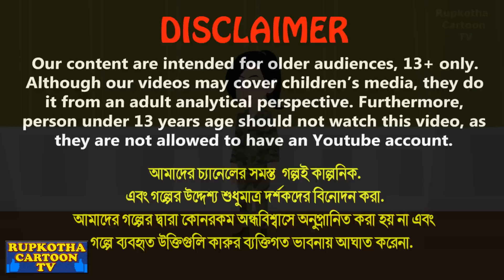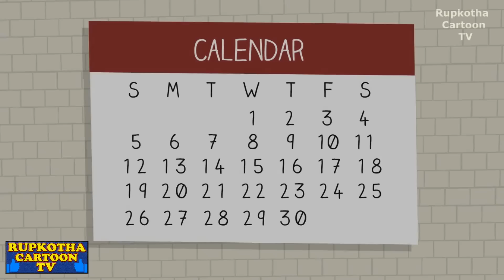বৌমা কখনো মেয়ে হতে পারেনা Bouoma Kokhno Meye Hote Parena | Bangla Cartoon | Rupkotha Cartoon TV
✿ Story:বৌমা কখনো মেয়ে হতে পারেনা - Bouoma Kokhno Meye Hote Parena